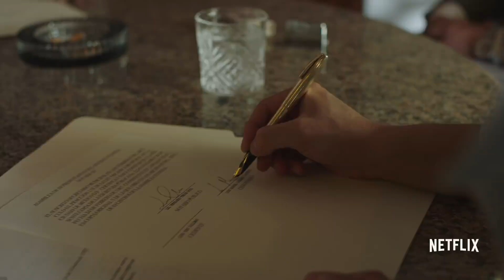JuanPa Zurita - Luis Miguel La Serie